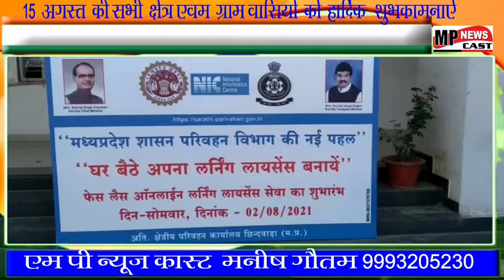15 अगस्त स्वतंत्रता दिवस की सभी जिले वासियो को हार्दिक शुभकामनायें अतिरिक्त क्षेत्रीय परिवहनकार्यालय